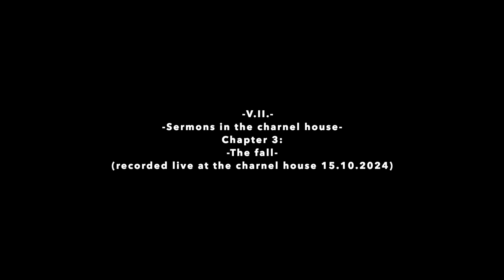The fall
-V.II.-
 -Sermons in the charnel house-                                                                                                  Chapter 3:
(recorded live at the charnel house 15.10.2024)

And so we broke the summers back
Few days of life remained under
the sun
like flies we gathered round the fruits
the bouquet of all things we‘ve done
and all the waste our hearts endured
in heat, in ignorance despaired
the love and fear they travel fast
and travel further than we‘ve fared.

The pale are crowded round the embers
for the storms to pass us by
grimy are the hands of sorrow
and tomorrow all must die

The skies are flowing
ever turning
and puppets dance from spring to fall
Now far too late the hand‘s revealed
that shook the earth and changed all
Legions, kings and those unwitting
Fools and martyrs standing tall
they beat their chests and break to pieces
as they are silenced by the call

Blast through the skies
the earth
the flesh
The trumpets blow at Eden’s wall
fast hold my hand
my friends, my blood,
and tomorrow all will fall.